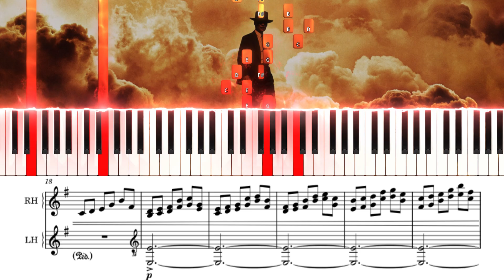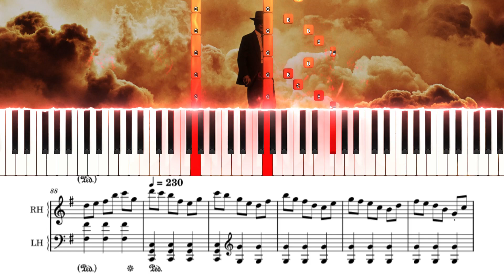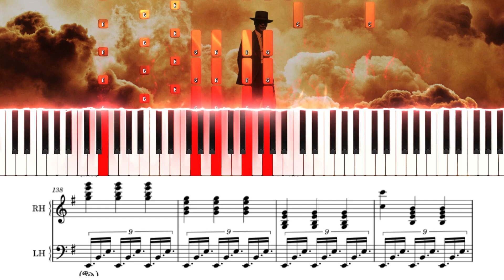Oppenheimer "Can You Hear The Music" - Ludwig Goransson (Piano Tutorial)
Can You Hear The Music Piano Tutorial from Oppenheimer soundtrack by Ludwig Goransson

oppenheimer
can you hear the music
ludwig goransson
An Ordinary Day
Minecraft Kumi Tanioka
Kumi Tanioka An Ordinary Day
Kumi Tanioka Piano
Minecraft An Ordinary Day
Ordinary Day
Minecraft Ordinary Day piano easy
Aerie
Aerie Piano
Aerie Piano Tutorial
Minecraft Aerie
Aerie Lena Raine
Lena Raine Minecraft Aerie
Wild Update
Minecraft 1.19 OST
Aerie easy piano
Concert Creator
Piano AI
AI Plays
Hyperrealistc AI
one more day piano
one more day lena raine
lena raine piano
one more day tutorial
one more day piano tutorial
one more day easy piano tutorial
one more day minecraft
minecraft one more day
one more day minecraft piano
minecraft one more day piano
lena raine one more day piano
minecraft
comforting memories
comforting memories minecraft
comforting memories minecraft piano
minecraft comforting memories
comforting memories piano tutorial
comforting memories kumi tanioka
minecraft lush caves music
minecraft lush caves piano
lush caves minecraft song
infinite amethyst
infinite amethyst minecraft
infinite amethyst minecraft piano
minecraft infinite amethyst
minecraft sweden
daniel minecraft
otherside piano
otherside minecraft piano
minecraft otherside piano
otherside lena raine piano
otherside piano minecraft
infinite amethyst piano
otherside minecraft
Sweden (C418 synthwave/80s)
Otherside - Minecraft OST (Piano Tutorial)
C418 - Aria Math (Synthwave) [Remastered]
Daniel Soto Parra
Minecraft
Minecraft Music
Minecraft Wet Hands
Minecraft Remix
Synthwave
Retrowave
Retro 80s Music
Minecraft Synthwave
Minecraft Retrowave
Minecraft Retro
Minecraft 80s
Wet Hands Remix
Minecraft Wet Hands Remx
Wet hands retro
Wet hands remix
Wet hands synthwave
Wet Hands retro 80s
Minecraft Wet Hands Remix
Sweden remix
Minecraft Sweden
Sweden Synthwave
Sweden retrowave
Sweden 80s
Minecraft Manhunt
Dream
Minecraft Caves and cliffs update
Minecraft OST
Minecraft 1.18
Minecraft Infinite amethyst
infinite amethyst lena raine
infinite amethyst piano song
Minecraft otherside
lena raine
pigstep
otherside
otherside piano tutorial
minecraft otherside piano tutorial
lena raine piano
lena raine otherside piano
miencraft lena raine piano
minecraft lena raine otherside piano tutorial
caves and cliffs update music
caves and cliffs update song
caves and cliffs update new disc
caves and cliffs update piano
Minecraft
Minecraft Music
Minecraft Wet Hands
Minecraft Remix
Synthwave
Retrowave
Minecraft 1.18 lobby music
1.18 caves and cliffs title screen music
new minecraft title screen music
minecraft 1.18 title screen song
Minecraft Music
Minecraft Piano
Piano tutorial minecraft
easy minecraft piano
piano theme minecraft
minecraft OST
minecraft 1.18 OST
lena raine 1.18
infinite amethyst 1.18
infinite amethyst piano